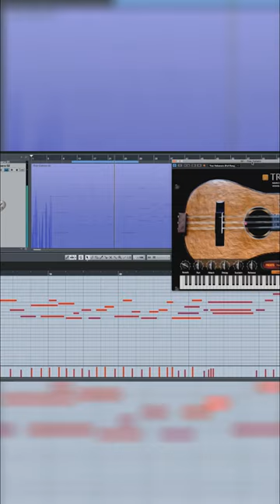Tres Cubano VST plugin Guitar Mac & Windows